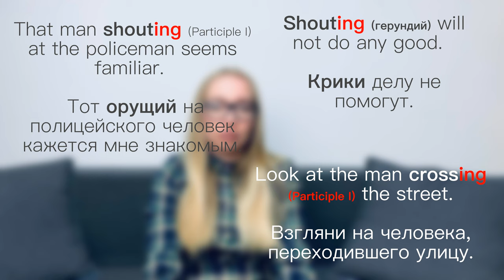ГЕРУНДИЙ и ПРИЧАСТИЕ 1 в английском языке | Participle 1 and Gerund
В этом видео об образовании причастий настоящего времени и герундия. Как из глагола to READ (читать) сделать существительное? Простое и понятное объяснение с примерами!